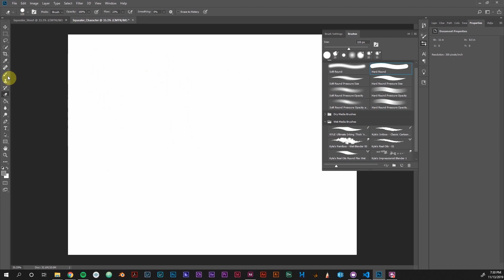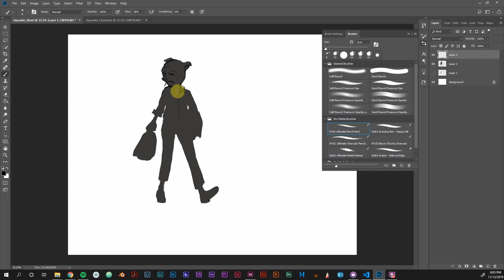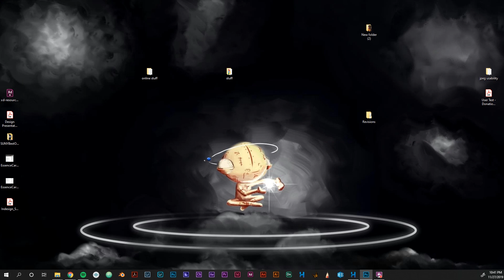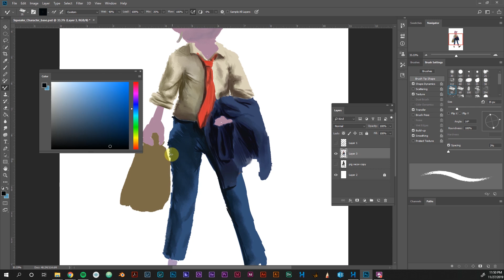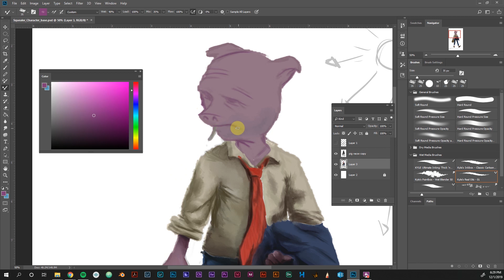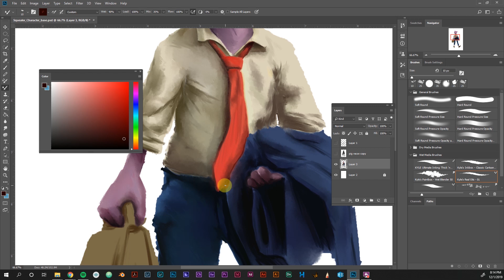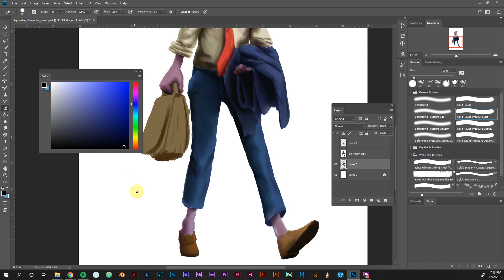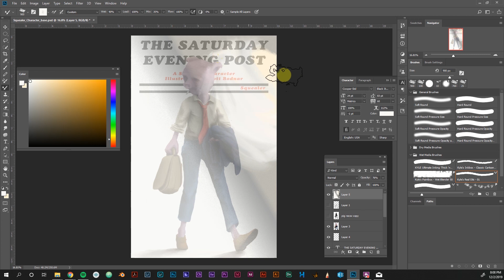Squealer video P1 Timelapse